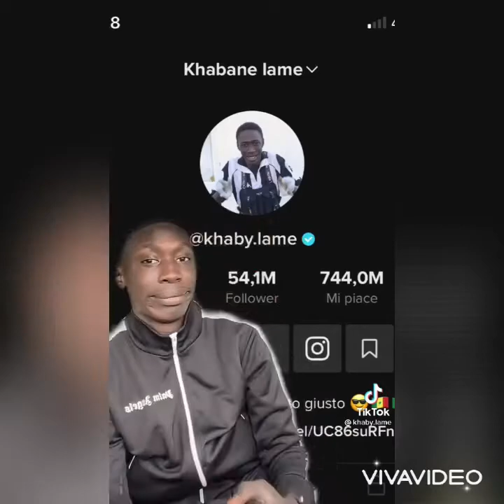Khaby Lame funniest tiktok video